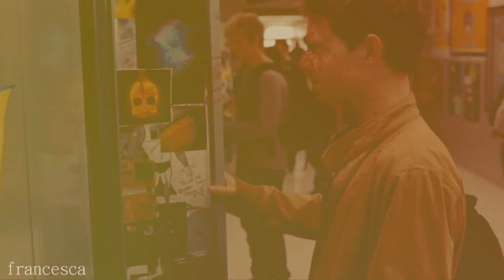I Am Number 4 [Letters From The Sky]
Heyy Guys :) OMFG! This isn't Vampire Diaries video :O I don't know what's happened, but it must be something EPIC because I am actually vidding something that isn't about frickin' vampire's :L
As much as I love them, I think it's time I pryed away from TVD slightly, and focused on some new challenges. Of course, this doesn't mean I'll never vid Vampire Diaries ever again. I'll probably still do them regularly, but I just wanted to try something new.
Annnddd... that thing is I AM NUMBER FOUR.

First off, I HATE the coloring. I don't know why I did it. Its just lots of hassle and I'm NOT re-rendering one hour 45 minutes AGAIN. I'm stupid, but there :L
Secondly, I really enjoyed making this full length video :L As crazy as it is for me to do something like that, it was really fun, so please try and see past the awful coloring guys :D
I ♥ You SO MUCH ;D